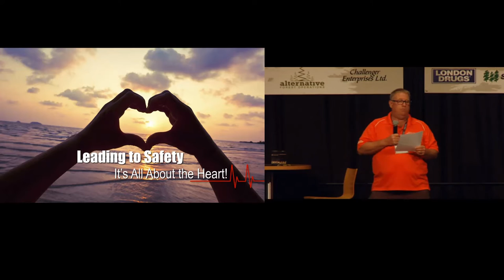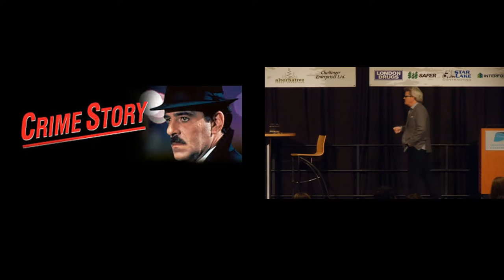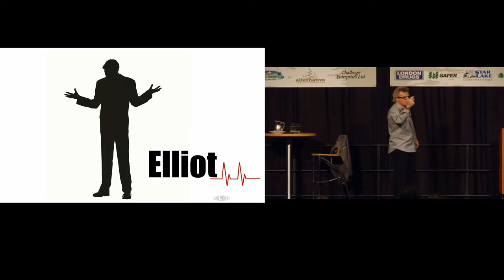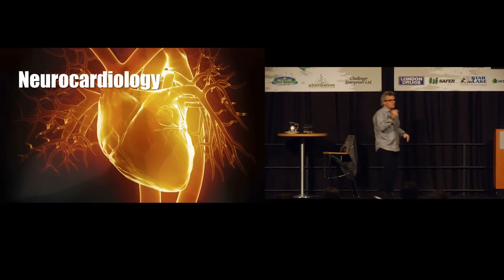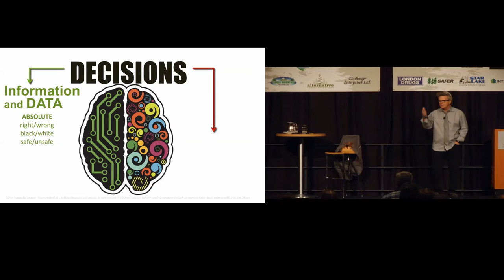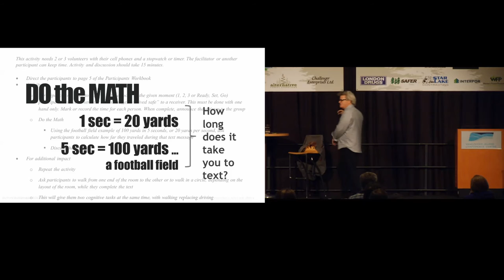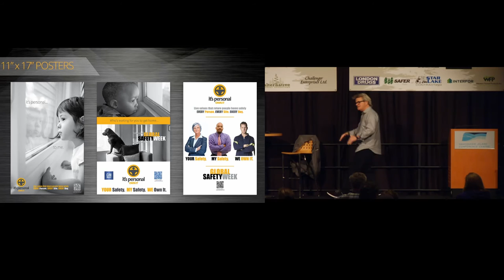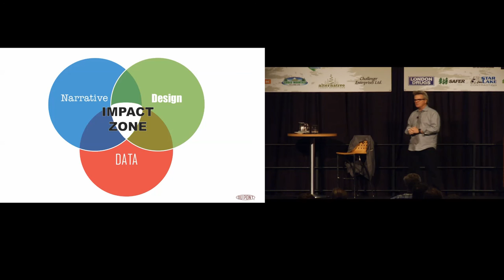Craig Sexton - DuPont - VISC 2016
Craig Sexton, from DuPont Sustainable Solutions, does a great presentation on how to use affective messages to reach the hearts of workers and improve safety performance.  Recorded at the 2016 Vancouver Island Safety Conference.